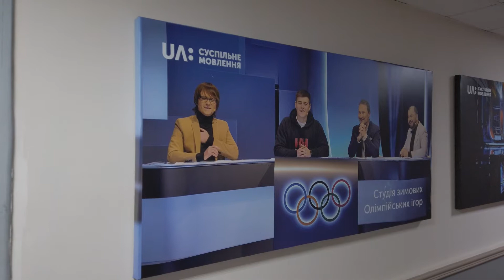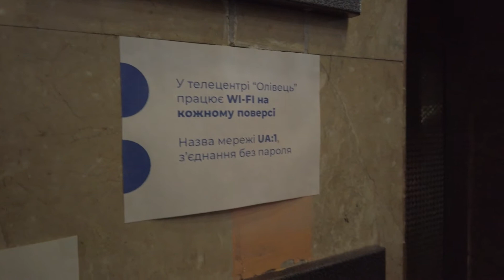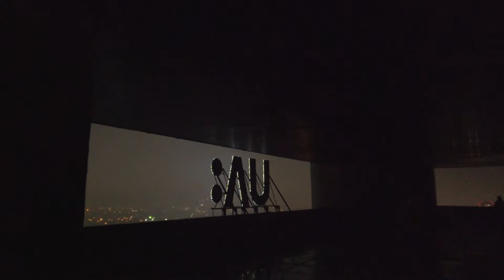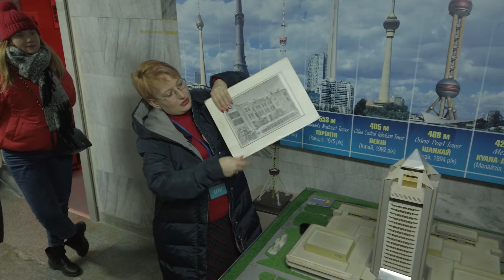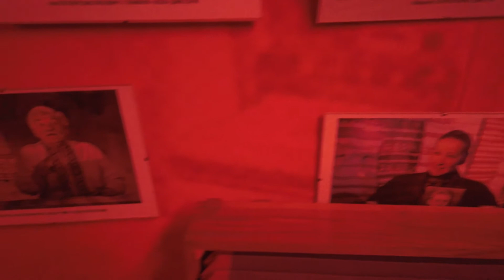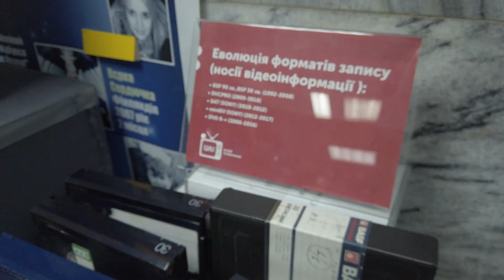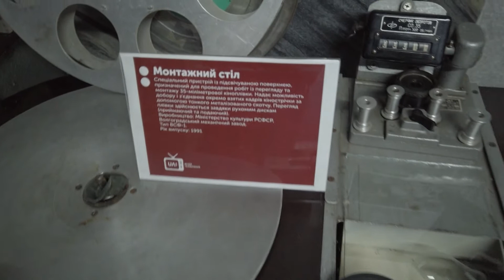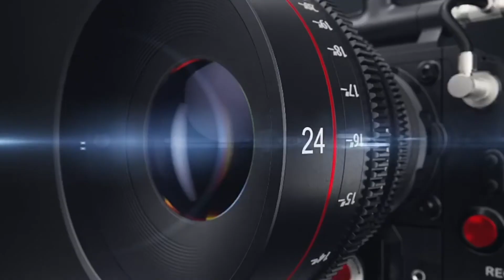ДЕ ЖИВЕ ТЕЛЕБАЧЕННЯ УКРАЇНИ 🇺🇦 ПЕРШИЙ КАНАЛ. ЩО ВСЕРЕДИНІ ТЕЛЕБАЧЕННЯ ? 94 МЕТРИ ТВ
Дякую Наталю Ходос (телеканал UA:Суспільне) та Клуб Кореного Киянина за організацію екскурсії до телецентру України.
Ми з вами побуваємо у робочих студіях де роблять останні новини України.
«Будет одно сплошное телевидение».
Відео було записано у 2020 році
Саме біля цього стратегичного об'єкту телецентру та київської телевежі 1 березня 2022 року влучили дві ракети російских загарбників під час агресії росіян та російско-української війни. Під час обстрілу загинула мирна українська сім'я з трьох осіб.